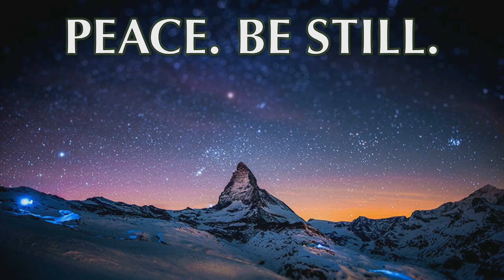08.18.2021 - Guided Meditation by Rev. Dr. Michele Whittington